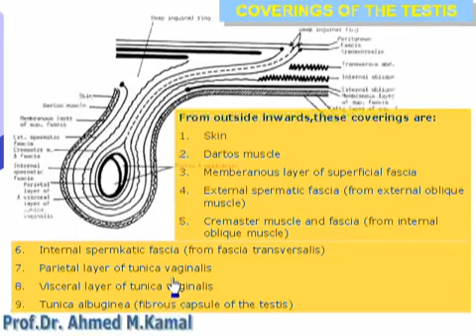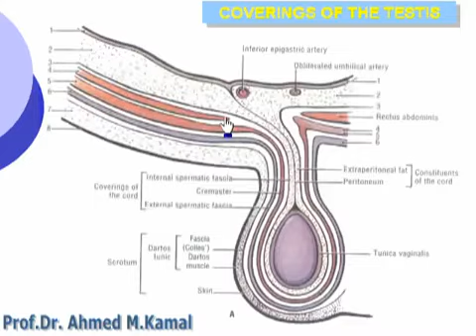13 Abdomen Coverings of the testis